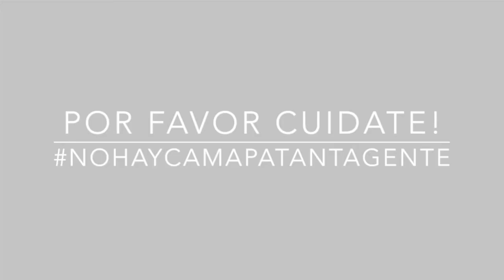EPT: Tips ZaIam #5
Zuri Valoyes creadora de ZaIam nos comparte cada semana diferentes tips para el cuidado del cabello afro. Mira el tip en nuestro IGTV.